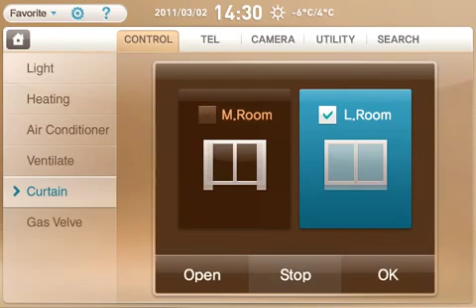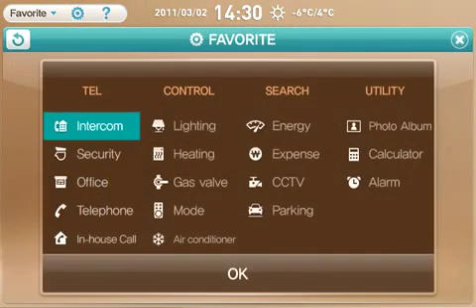Samsung SHN-8610 Home Network Wallpad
Samsung SHN-8610 is a Home Network Wallpad which controls the following features in a typical house i.e. your lighting/dimming of lights, Fan control, Curtain Control, Air conditioner, Digital door lock, Video door phone, Intrusion sensors and many other things. For more details please contact Magnum Telesystem